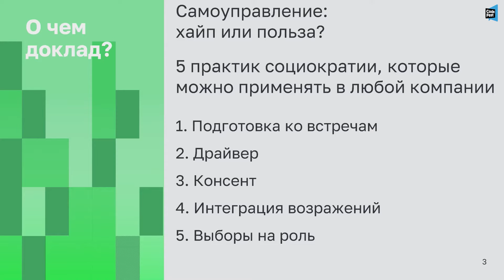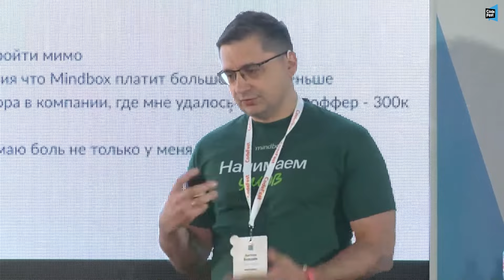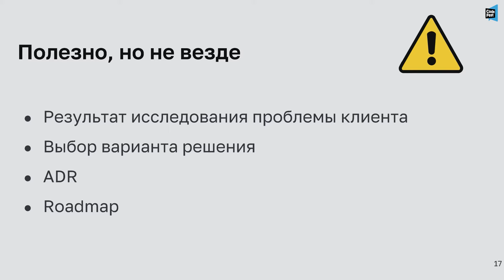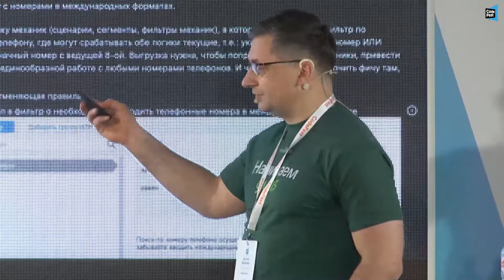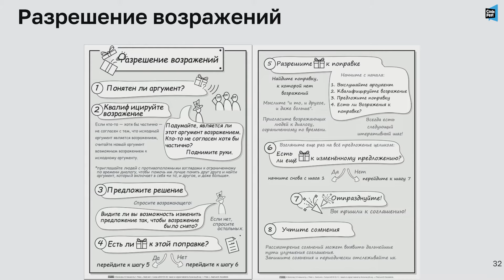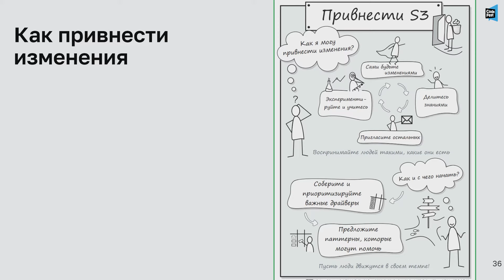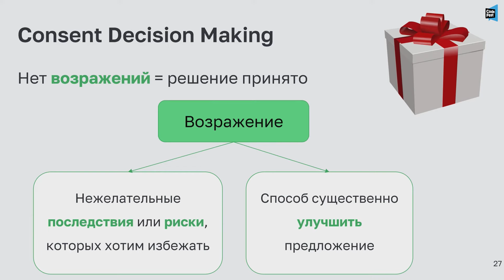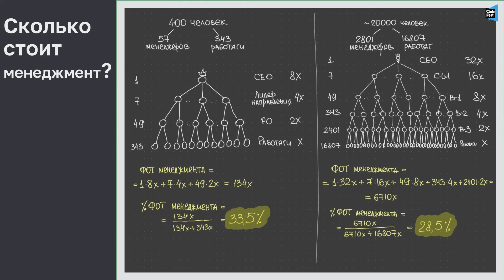Антон Бевзюк. 5 идей из Социократии для упрощения вашей жизни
Майндбокс использует Социократию для управления компанией с 2017 года.

В Социократии есть практики, которые вряд ли подойдут многим компаниям: Открытые зарплаты, Круги делегирования. А есть множество очень простых, но крайне эффективных практик, которые можно использовать вообще в любой команде и получать от них пользу. О них я и хочу рассказать.

Я выбрал 5 практик, которые мы используем чаще всего, потому что они приносят максимальный эффект при небольших усилиях.

1. Подготовка ко встречам
2. Драйвер и Требование
3. Консент
4. Интеграция возражений
5. Выборы на роль

Приходите, если вы хотите улучшить самоорганизацию в своей команде и упростить жизнь себе и вашим коллегам.